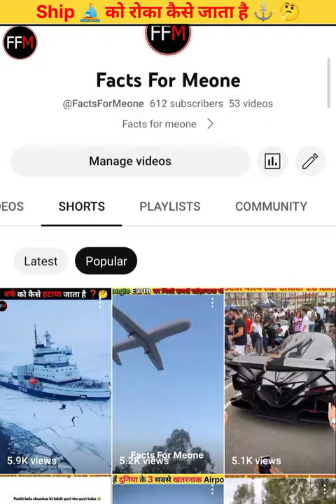SHIP ⛵ में BREAK 🌊 कैसे लगाए जाते हैं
THE SERBIAN DANCING LADY 🧟‍♀️ IN INDIA 🇮🇳

HOW IS ICE REMOVED FROM THE SEA ⛵ 🤔 | facts sea facts for meone

chchocolate wali video

chota ali

gadi

godzilla picture

hansi wala video

horror
how to remove tanning

ips divya tanwar

janvaron ke kuchh kar

jethala

kanthi par mor bole

monkey

techno gamerz

arjun pandit movie

baccha chor

bhoot comedy

bike stunt

cal ka news

chaman chaman chaman

chocolate wali video

chota ali

dj song

godzilla picture

hansi wala video

horror movie

ips divya tanwar

janvaron ke kuchh karna hai

monkey video

ram gun gao song

taarak mehta ka ooltah chashmah old e...

tere liye baithi hoon palke bicha ke aana...

thar car

monkey video

techno gamerz

aapki marji

adipurush trailer

agra metro

anaconda kitna bada hota hai

baccha chor

ship में container को कैसे डाला जाता है,बड़ी जहाज को समुद्र में कैसे रोका जाता हैं?,शिप को पानी मैं कैसे उतरा जाता है,shipment yard से कैसे ship डाला जाता है,ship(जहाज) में anchor(लंगर) कैसे डाला जाता है,पानी मे जहाज कैसे उतरता है,कैसे आता है पानी से बाहर,इतने बड़े जहाज पानी कैसे उतरता है,बड़ी जहाज को समुद्र में कैसे रोका जाता हैं? - world biggest ship in hindi,जहाज पानी में कैसे तैरता है,आखिर समुद्री जहाज कैसे चलता है,ship में break कैसे लगाए जाते हैं